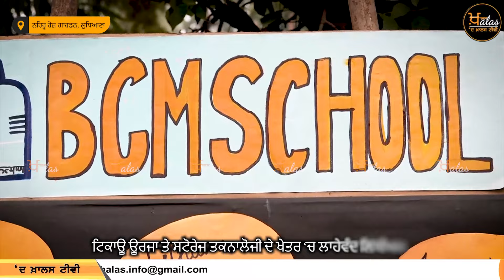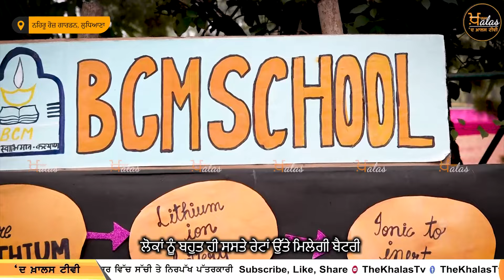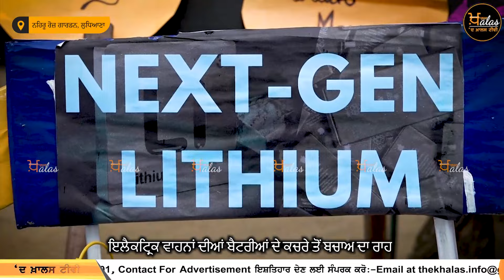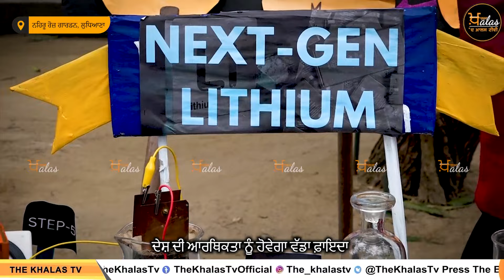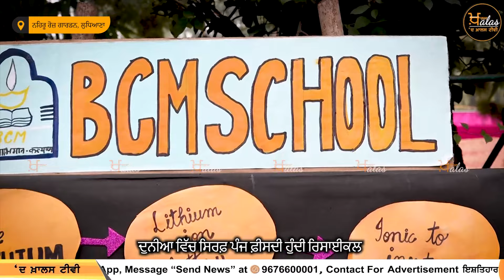ਚਰਚਾ ਵਿੱਚ ਪੰਜਾਬ ਦੇ ਇਹ ਅੱਲੜ-ਮੁੰਡੇ ਕੁੜੀਆਂ | ਕੱਢਿਆ ਦੁਨੀਆ ਦੇ ਵੱਡੇ ਮਸਲੇ ਦਾ ਹੱਲ | Ludhiana | THE KHALAS TV